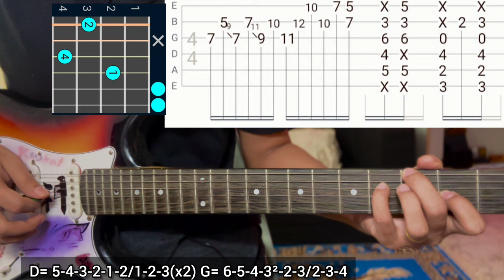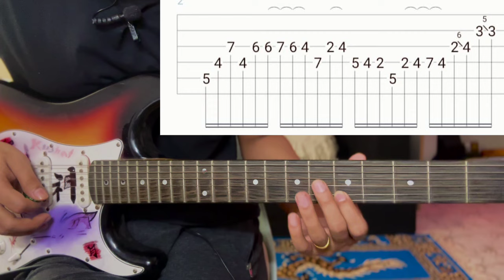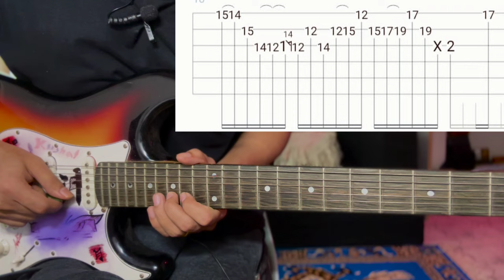Gauthali - Pahenlo Batti Muni | Guitar Lesson | Intro & Solo | With Plucking Fillups | (Tab)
Gauthali by ‎@PahenloBattiMuni

Lyrics

मसँगै उड न, गौँथली
टाढा-नजिक जहाँ भए नि
एकैछिन गर न चिरिबिरी
के होला तिम्रो त्यो मनभरि?
यो घर न तिम्रो न मेरो
बाटो लाग्नै पऱ्यो
बाटो लाग्नै पऱ्यो
अल्झिएका कतै हामी दुवै
तिमी न्यानो भन्दै, म माया भन्दै
एकै ठाउँ छौँ हामी
कतै भागी जाने लाग्दै छ मन
हो-हो-हो-हो-हो, यो घर न तिम्रो न मेरो
बाटो लाग्नै पऱ्यो
बाटो लाग्नै पऱ्यो
दे, रा-रे-रा, दा-रे-रा, दा-रा-रा

Keep Supporting 🎸 ❤
Keep Playing 🎸